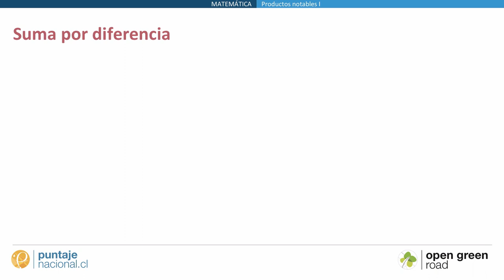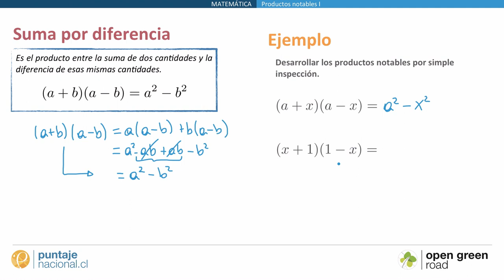Suma por diferencia